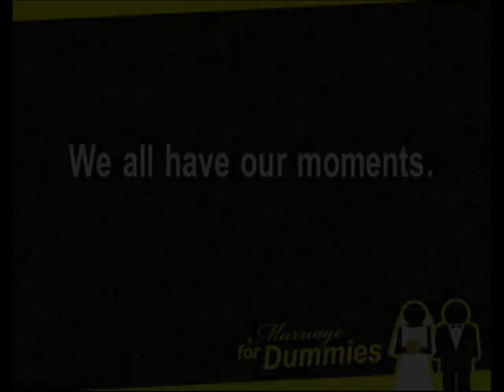Marriage for Dummies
New marriage series beginning at First Baptist Church, Rock Hill, SC on September 13.